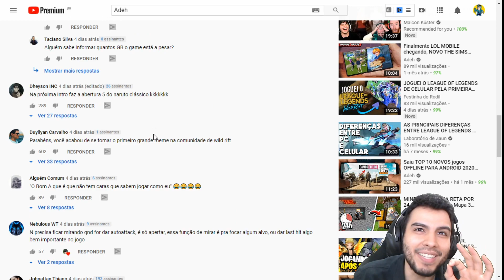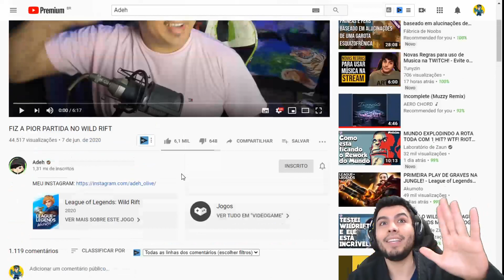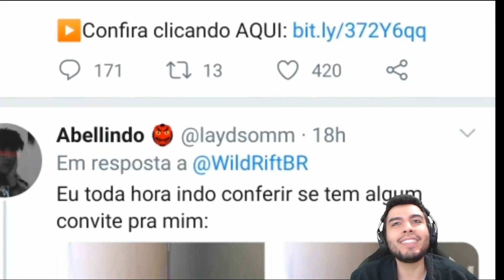O MAIOR MEME Do League of Legends WILD RIFT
𝐆𝐫𝐮𝐩𝐨 𝐄𝐱𝐜𝐥𝐮𝐬𝐢𝐯𝐨 - 𝐃𝐢𝐬𝐜𝐨𝐫𝐝 𝐏𝐫𝐢𝐯𝐚𝐝𝐨 - 𝐕á𝐫𝐢𝐚𝐬 𝐒𝐮𝐫𝐩𝐫𝐞𝐬𝐚𝐬

𝐃𝐮𝐯𝐢𝐝𝐚𝐬 𝐞 𝐂𝐨𝐧𝐭𝐚𝐭𝐨 𝐯𝐢𝐚 𝐈𝐧𝐬𝐭𝐚: @gzevolution

𝗩í𝗱𝗲𝗼 𝗡𝗼𝘃𝗼:
Todo Dia as 12:00 e as 18:00 Saint Seiya Awakening

𝗟𝗶𝘃𝗲𝘀: Todos os dias a partir das 8 da Manha

𝐏𝐚𝐫𝐜𝐞𝐢𝐫𝐨𝐬:
BlueStacks 4 - Plataforma De Game Mobile no Pc

𝗡𝗼𝗺𝗲 𝗱𝗼𝘀 𝗝𝗼𝗴𝗼𝘀: Saint Seiya Awakening

Gabriel Zerg e se tu chegou até aqui na descrição cola no insta @gzevolution que
la trocamos uma ideia

Obrigado.